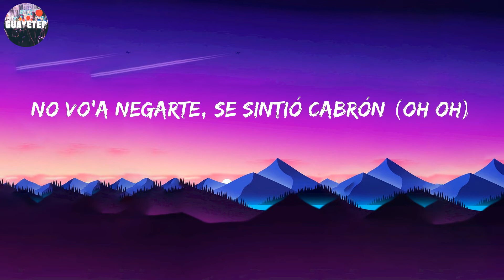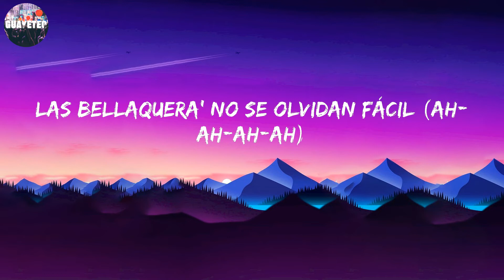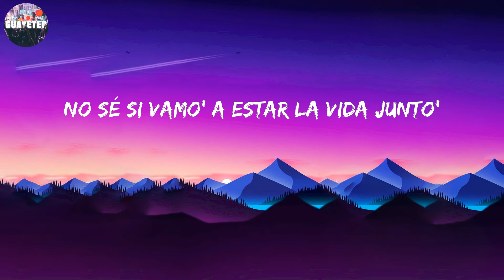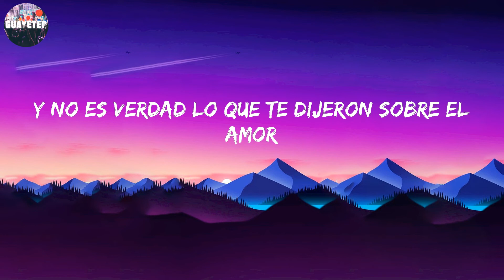RICH MUSIC LTD - Imaginate (Letra/Lyrics)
Pero nadie dura to'a la vida, Tú querías algo que durara (que durara), Imagínate encima 'e mí (encima 'e mí)

Letra:

(The Avengers)
Diciéndote esto
Hago lo correcto (nah-ah)
Yo creo que tú está' confundida (nah)
Y me toca ser honesto
Yo también siento que hicimo' el amor
No vo'a negarte, se sintió cabrón (oh oh)
Enamorarse nunca fue una opción, pero
Imagínate encima 'e mí (encima 'e mí)
Haciéndome lo que te diga (haciéndome lo que te diga)
Tú querías algo que durara (que durara)
Pero nadie dura to'a la vida (yeih)
Imagínate encima 'e mí (cima 'e mí)
Haciéndome lo que te diga
Pero nadie dura to'a la vida
Haciéndome lo que te diga (te diga)
Tú querías algo que durara, yeah (que durara)
Y aunque suene como un puto
Hablan de amor, ma', y me visto de luto
Bebé, nuestro porcentaje es diminuto
Si Juan Gabriel canta Amor Eterno y dura tres minuto' (ice)
Te recuerdo encima trepá'
Una mente dañá' mientras yo te tocaba
Y tus amigas pueden hablar
Pero nunca opinar, porque a ti te gustaba
Repitamos to'a las poses, pon videos pa' prenderte
Pero no me pongas la presión así (así)
Lo hacíamos en el cuarto, en la cocina, en la marquesina
¿Pa' qué dañarlo si está cabrón así?
Nadie dura to'a la vida, yo debajo y tú arriba
Las bellaquera' no se olvidan fácil (ah-ah-ah-ah)
I-i-i-imagínate encima 'e mí (encima 'e mí)
Nada dura to'a la vida,
Ni siquiera las heridas
El tiempo se va enseguida, tú aprovéchame
Hoy estamo' aquí, mañana quién sabe
Así que, déjame la puerta sin llave'
Pa' que te coma y no le ponga' punto
No sé si vamo' a estar la vida junto'
Hay corazone' que se separan
Y sentimientos que nunca paran
Salió del club y me llamó pa' verme
Y yo pensaba que era pa' cogerte
Se arrodilló a tratar de convencerme
Que me quería pa' ella solamente
Nuestro amor es de mentira como Barbie y Ken en el weekend
Si quiere' lo hacemo',
Y despué' ni nos vemo'
Cuando se te olvide el amor, volvemo' y lo hacemo'
Haciéndome lo que te pida
Imagíname encima 'e ti (encima 'e mí)
Haciéndote lo que yo diga (haciéndome lo que te diga)
Y no es verdad lo que te dijeron sobre el amor
Te duele menos si en el medio no hay na' de ilusión
Digame lo que quiera', del panty elige el color
Pero no me pida' que te entregue mi corazón
Enamorarse nunca fue una opción